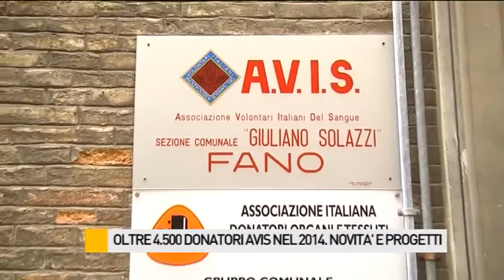Oltre 4500 donatori Avis nel 2014. Novità e progetti per il 65° compleanno